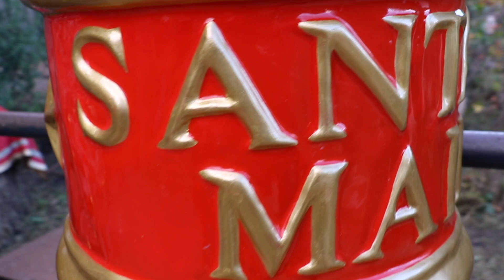Comunicado importante de Papá Noel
Papá Noel tiene algo importante que contaros para esta noche tan especial desde su Refugio en Parque Warner.